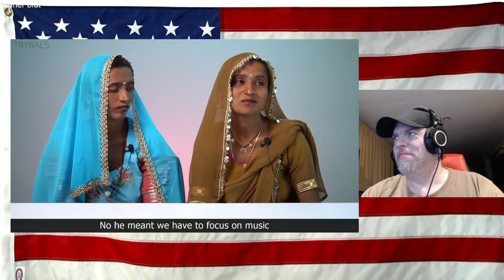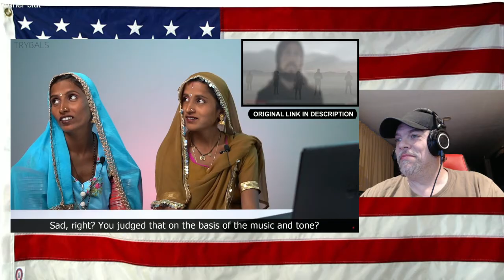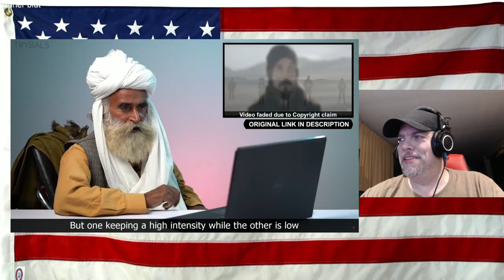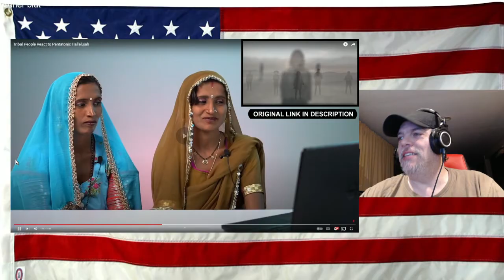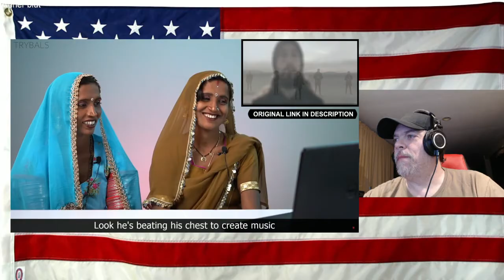Tribal People React to Pentatonix Hallelujah - REACTION = LOL